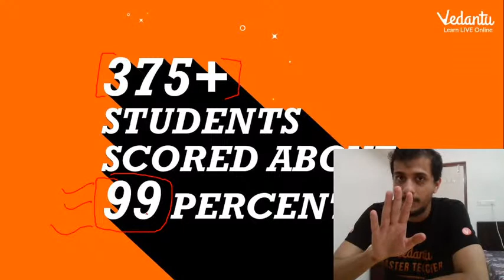Congratulations!🎉 JEE Main 2020 Result [September] Announcement! | Vedantu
Congratulations!🎉 JEE Main 2020 Result [September] (JEE Main Result 2020) Announcement! by Aaditya Pandya Sir at Momentum with Vedantu. Here 👉 JEE Main results | JEE Main result 2020 announcement | Announcement of JEE Main 2020 | JEE Main 2020 result announced | JEE Mains 2020 September result announced | JEE Main 2020 result news | NTA announcement for JEE Main 2020 | JEE result 2020 | JEE 2020 result | Result JEE Mains 2020 | NTA JEE Main results 2020 | JEE Mains September 2020 | Aaditya Pandya Sir | Momentum with Vedantu. See more about JEE Main 2020 Result [September] Announcement! LIVE & Solve your doubts only at Momentum with Vedantu.

Use code 'AAPCC' to get it at just Rs.1999/- ➡️

✅ Use Code AAPPRO to get Vedantu Pro Subscription @Min. Price: ➡️
1. One month (6,999) @ Rs.4899/month
2. Three months (16,999) @ Rs.3966/month
3. Six months (27,999) @ Rs.3499/month
4. Twelve months (31,799) @ Rs.2066/month

👉 Ray Optics in 14 Days - Playlist | JEE 2021 | NEET 2021 | Class 12 Physics: by Aaditya Pandya Sir

👉 Thermal Physics in 2 Weeks - Playlist | JEE 2022 | NEET 2022 | Class 11 Physics: by Aaditya Pandya Sir

👉 Learn The BEST Shortcuts For SHM | Solve Under 2 Minutes⏳ | NEET 2020 | JEE Advanced 2020 | Momentum

As per the official notification, a total of 6.35 lakhs candidates appeared in the test. Along with the JEE result 2020, NTA releases the list of JEE Main 2020 toppers who have scored 100 percentile and state wise toppers along with JEE Main result 2020.

Are you in search of JEE Main result 2020 announcement? Watch this session of JEE Main 2020 Result [September] Announcement! for JEE result 2020 (JEE Main 2020 result). Candidates will be able to check their JEE main 2020 result in today's LIVE session.

Here’s a quick rundown of what you’re about to learn ⬇️
✦ JEE Main result 2020 announcement
✦ Announcement of JEE Main 2020
✦ NTA announcement for JEE Main 2020
✦ JEE Mains 2020 September result announced
✦ JEE Main 2020 result announced
✦ JEE Main results (NTA JEE Main results 2020)
✦ JEE result 2020 (JEE 2020 result)
✦ Result JEE Mains 2020

Sounds Amazing?
JEE Main 2020 Result [September] Announcement! LIVE in detail.

Did you know that physics can be fun 🤪? Understand the concepts with Aaditya Pandya sir and fall in love 💖 with Physics!

Hope you have enjoyed and learned more about JEE Main results | JEE Main result 2020 announcement | Announcement of JEE Main 2020 (JEE Main 2020 result news).